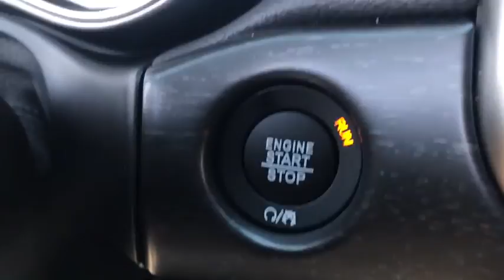2018 Jeep Grand Cherokee Brooklyn, Queens, Nassau County, Hempstead, Westbury, NY 18J0277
2018 Jeep Grand Cherokee Altitude - Stock#: 18J0277 - VIN#: 1C4RJFAG1JC214031

2018 Jeep Grand Cherokee Altitude Bright White Clearcoat 4WD. Price includes: $1,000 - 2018 Conquest Lease to Retail/Lease 38CJA1. Exp. 01/31/2018, $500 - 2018 Retail Bonus Cash NECJA1. Exp. 01/31/2018, $2,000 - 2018 Retail Consumer Cash **CJ1 (GL-MW-NE). Exp. 01/31/2018